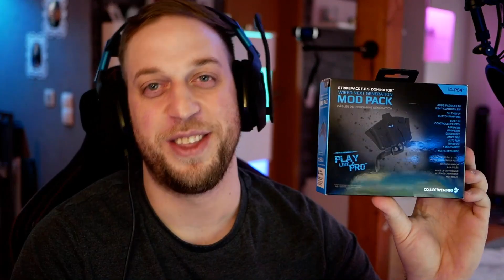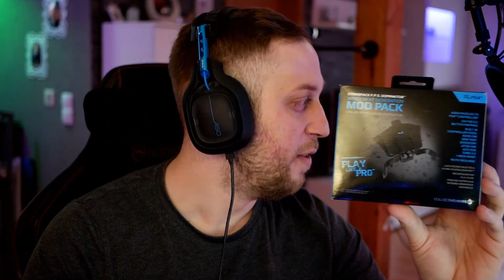Ich beschenke einen ABONNENTEN der nichts davon weiß !!! 😉✌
In dem heutigen Video möchte ich einem sehr aktiven Zuschauer etwas zurück geben. Viel spaß mit dem Video. 😉✌

• Haupt Monitor 2K [ Asus PG278QR ]

• Zweiter Monitor 4K [ Asus MG28UQ ]

• Konsole [ Ps4 Slim ]

• Headset PC & Ps4 [ Astro A50 mit Dockingstation ]

• Mauspad [ Black ]

• Tastatur [ Corsair K95 RGB Platinium ]

• Gaming Stuhl [ Noblechairs ]

MEIN YOUTUBE AUFNAHME EQUIPMENT

• Hauptkamera [ Panasonic Lumix G81 ]

• Zweitkamera [ GoPro Hero 7 Black ]

• Kameramikrofon [ Rode Video Micro ]

• Stativ [ Rollei ]

• Beleuchtung [ Softbox ]

• Web Cam für Let´s Plays [ Logitech C922 ]

• Aufnahmemikfrofon [ Røde NT1A ]

• Mikrofonhalterung [ Røde PSA1 ]

• Stream Beleuchtung und Kameralicht

MEIN GAMING NOTEBOOK FÜR UNTERWEGS

MUSIK

die mit dem Partnerprogramm von Amazon verknüpft sind. Kommt
über einen solchen Link ein Einkauf zustande, werde ich von seitens
Amazon mit einer Provision beteiligt. Für Dich entstehen dabei
keinerlei Mehrkosten. Wo, wann und wie Du ein Produkt kaufen
möchtest, bleibt natürlich Dir überlassen. 😉✌️